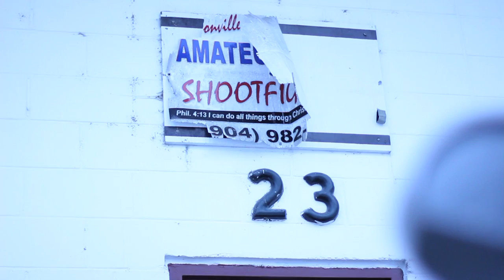Josh Rutgers runs Deadgame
Josh "The Irishman" Rutgers is the owner and coach of Deadgame fight school in Jacksonville, FL. Rumble in the Ancient City Summer Slam is on June 29, 2013